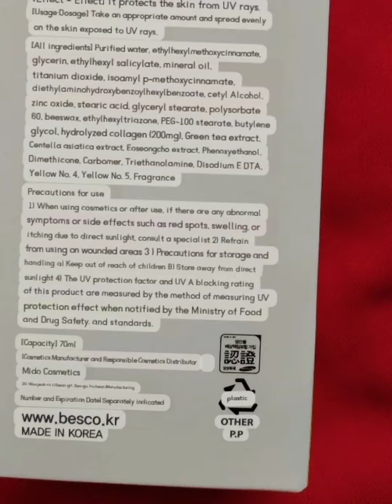Review |Valencia Gio Nature Plus Sun Block Collagen Sun Cream |SkincareByNishat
Hello everyone! Sorry for this late review.I know you guys waited for a long time for this review.

🧡Product name: Valencia Gio Nature Plus Sun Block Collagen Sun Cream

🧡Purchased from @7_lakes_beauty

🧡Claims: Control oil, water resistant 💦, gives maximum sun protection.

💌My experience: It's a hybrid sunscreen, has both chemical & mineral uv filter.I bought this sunscreen for my body mainly.Many of you requested me to try it on my face for giving review.As you know guys i have too much sensitive skin & also acne prone,i got afraid while applying it on my face.But  apart from getting afraid,i used it for some days to check it's effectiveness on my face & body.I'm pleased with the result. 🧡It gives me proper protection against sun and didn't clog my pores of my face.It's a moisturizing, hydrating, lightweight sunscreen.If you want something at reasonable price,try it once.

🧡Checkout 5th, & 6th picture to see the texture & ingredients.Lastly i gave the video check that kindly.As you know guys in this sunscreen's packaging there's everything written on Korean language.I translate it & sharing those with you for better understanding.🧡

🧡Also if you want more details about it,checkout website. I wrote details about it on that website.

💌Will i repurchase it? Of course.It's a affordable go to sunscreen for me!